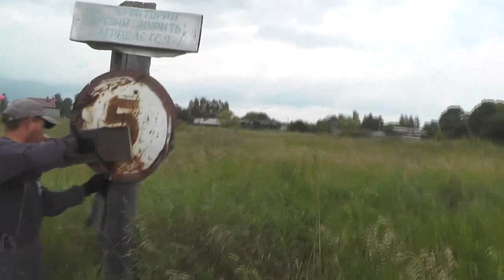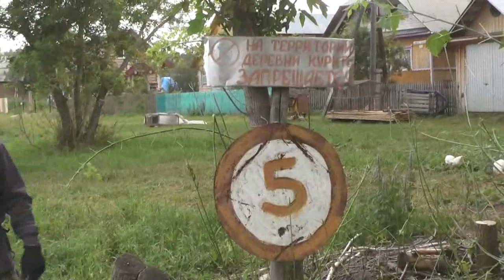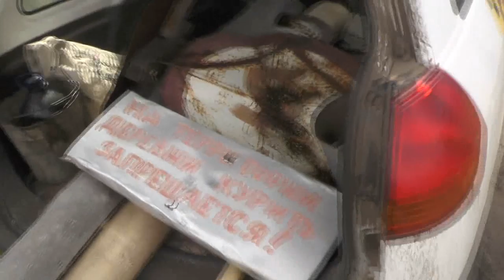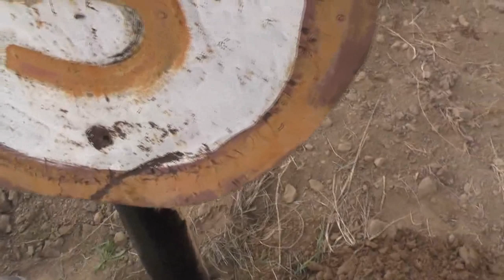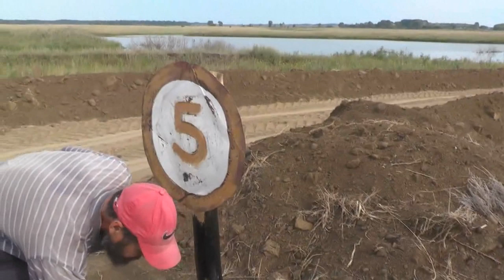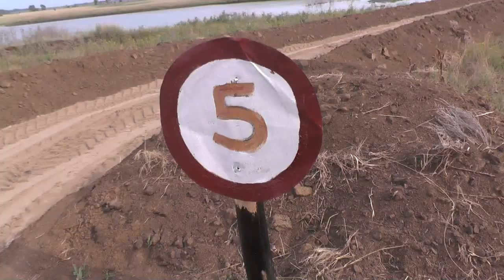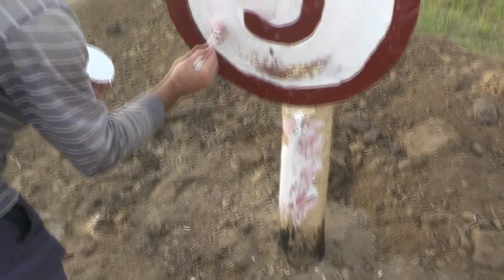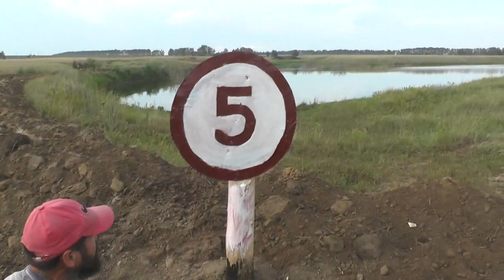Скорость на дамбе-плотине не более 5 км. 16. 08. 2019